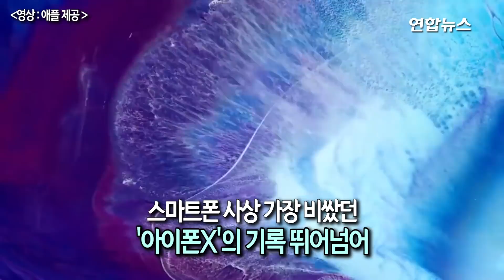공개된 아이폰XS, 국내 출시예정일과 가격은? / 연합뉴스 (Yonhapnews)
애플이 미국 현지시간으로 12일 신형 아이폰 XS와 XS맥스, XR를 공개했습니다.
팀 쿡 애플 최고경영자(CEO)는 미국 캘리포니아주 쿠퍼티노의 애플사옥 스티브 잡스 극장에서 아이폰 언팩(신제품 공개) 이벤트를 하고 신형 아이폰 3종과 애플워치 4 시리즈를 선보였는데요.
국내 출시예정일과 가격은 어떻게 될까요?